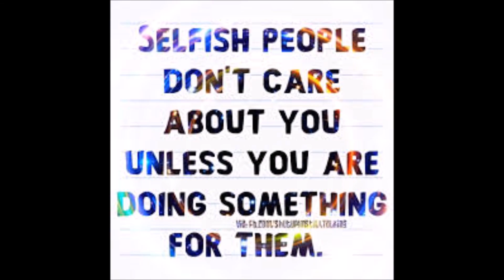Racoon – De Echte Vent *story of my life*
the text requires no further explanation

Racoon – De Echte Vent

Waar je van hield
Is niks meer om op te vertrouwen
Wanneer alles dat jij als je leven zag
Modder blijkt, waar niet op valt te bouwen
Ze kijken toe en ze lachen om een grap
Die ze beter voor zichzelf hadden gehouden

Waar je voor stond
Waar jij je leven voor zou geven
Ach, geld is geld en vriendschap is te koop
En spijt is iets voor later
En dan ben je bijna dood

Dus zeg me
Wie het verste piesen kan
Wie is het mietje, wie de man
Je lokt de baas niet uit de tent
Dus zeg me, wie is een echte vent
En wie loopt weg, wie durft het aan
Om voor een ander op te staan
Die hij niet kent
Wie is een echte vent

Een leven lang
Eerst jaren aan een toekomst bouwen
Maar als het puntje bij het paaltje komt
Vraag je je af hoe jij het uit kon houden
Zoveel jaar je best doen om een grap
En die vervolgens de verdomhoek in te douwen

Waar je voor viel
De prachtig uitgedrukte onzin
Van iemand die fantastisch liegen kan
Met kou van binnen en ogen staan op onmin
Hij doet z'n ding en ziet het als een grap
Om iedereen een poot uit te gaan draaien

Dus zeg me
Zeg me, wie is een echte vent
Oh, wie loopt weg ,wie durft het aan

Wie is de echte vent

Muziek in deze video
Meer informatie
Luister zonder advertenties met YouTube Premium
Nummer
De Echte Vent
Artiest
Racoon
Licentie aan YouTube verleend door
SME (namens Sony Music Entertainment)